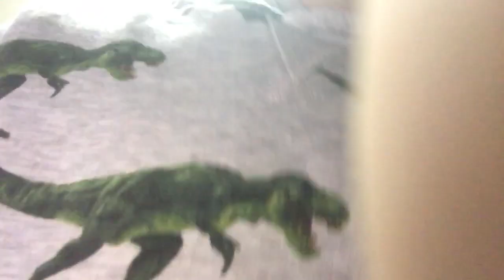Met dounia verstoppertje🫣